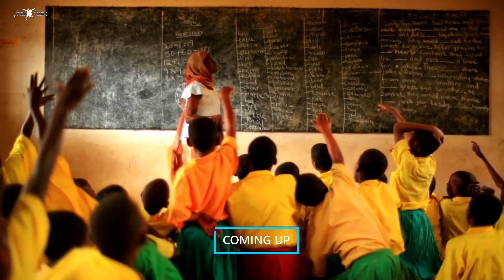Overcoming Adversity & Poverty - Angela Karanja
Angela Karanja is a world renowned adolescent psychologist and parenting teenagers expert and the bestselling author of the young adult book SMUGGLED tackling the issues of child trafficking and exploitation.

Angela rose from an extremely impoverished background and childhood abuse and like a lotus thrived despite the mud and the muck. She is the founder of Raising Remarkable Teenagers, an organisation that helps parents of teenagers raise mentally healthy and highly effective teenagers without losing their minds.

She also works with teenagers and highschool leaders and staff to create highly motivated and therefore successful schools.

You can find out more about Angela Karanja at @AngelaKaranja Web: raisingremarkableteenagers.com.